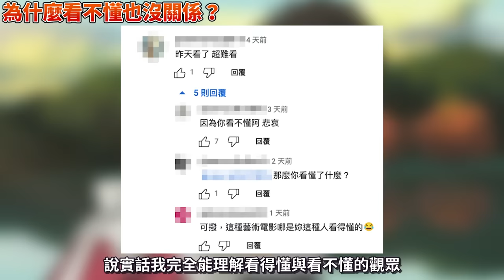看懂《蒼鷺與少年》真的很重要嗎？電影是宮崎駿的自傳？學習如何活著以及面對死亡，不過度解讀才能好好享受故事！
《蒼鷺與少年》人物與故事解析，
關注於人物情感與成長，或許才是宮崎駿真正想要傳達的故事！
我個人認為最能表達這部電影的是這兩句話，
「在惡劣環境中選擇善良的自我，從失去家人的悲傷中繼續前進。」

君たちはどう生きるか是由宮崎駿所創作，影片當中動畫出自吉卜力工作室
如果喜歡《蒼鷺與少年》 ，請支持台灣甲上娛樂代理電影
本影片用於影片評論與介紹，如有任何侵權歡迎通知將立即下架
This channel is dedicated to recommending anime and manga only. All videos are intended to assist in recommendations and reviews, and we do not intend to infringe any copyright. If you experience any loss or damage, please contact the channel administrator immediately We follow section 107 of the Copyright Act of 1976, which permits the fair use of copyrighted materials for purposes such as criticism, commentary, news reporting, teaching, scholarship, and research. All copyrights belong to their respective companies and creators.
你想活出怎样的人生